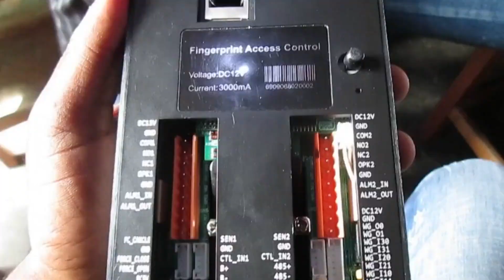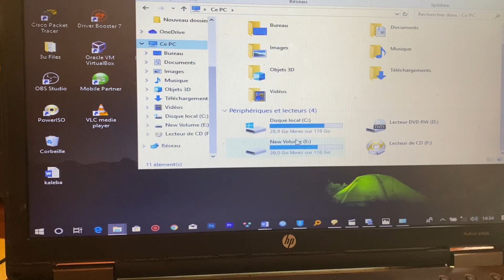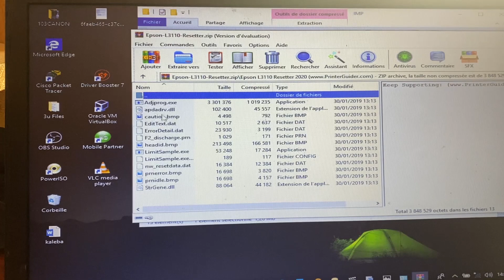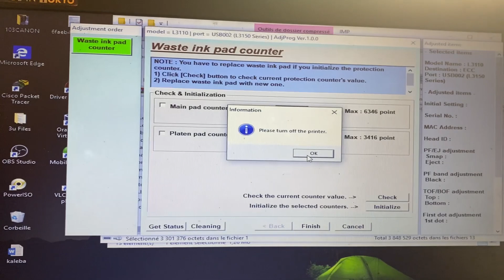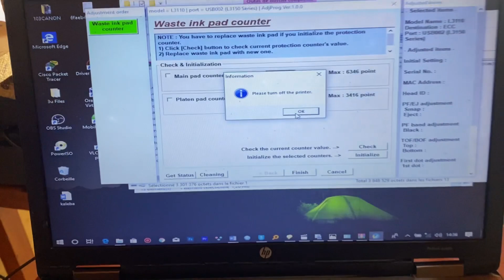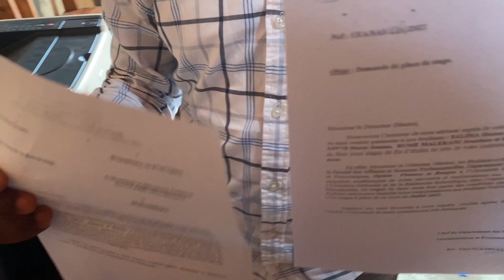RESET EPSON L3150 || FREE RESETTER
Comment réinitialiser l'imprimante Epson L3150 :
1. Allumez l'imprimante et connectez le câble USB
2. Télécharger le programme de réglage Epson L3150
3. Extraire le fichier
4. Ouvrez AdjProg.exe - Acceptez
5. Mode de réglage particulier
6. Compteur de tampon encreur usé – OK
7. Donner la case à cocher Compteur de tampon principal et compteur de tampon de platine
8. Cliquez sur Vérifier - OK
9. Cliquez sur Initialisation - OK
10. Terminez puis fermez le programme de réglage.
11. Éteignez votre imprimante, puis rallumez-la.
12. Fait. PROFITEZ 🙂

Download resetter here!
Contactez-moi pour le lien de téléchargement Si vous êtes d’accord à me motiver avec une petite somme de 20$💫 seulement juste pour m’encourager.
Mode de payement
☑️Bitcoin
☑️Payeer
☑️Perfect Money, Fyatu...
Payment method:
☑️Bitcoin
☑️Payeer
☑️Perfect Money, Fyatu...